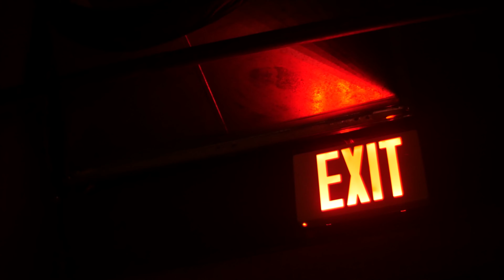FifteenØeight - WANNA KNOW NO CONTROL - Music Visualizer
Produced by Fifteen0eight